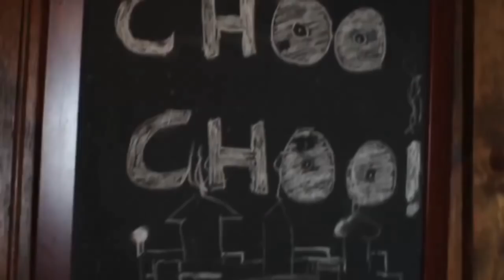Supermodel Whitney Thompson: Runway Show, Behind The Scenes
America's Next Top Model 2008 winner and Springfield restaurant owner Whitney Lee Thompson is producing Springfield's very first Runway fashion show. The show will be on Saturday- November 28, at 2:00pm in front of the Historic Robertson County Courthouse (Tennessee) in Springfield. Local models ranging from age 2 to 60, trained by Whitney Thompson, will be showcasing clothing and accessories from local downtown merchants/boutiques. The show will feature around 200 different looks for women and children of all shapes and sizes and even fashions for men too! VIP Tickets are available for $50 Regular seating is complimentary.

Whitney Lee Thompson